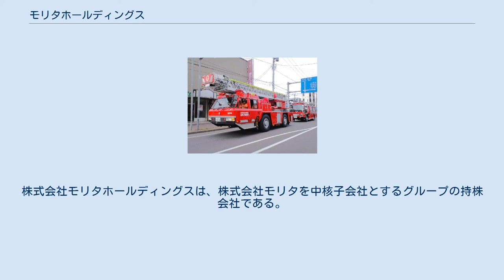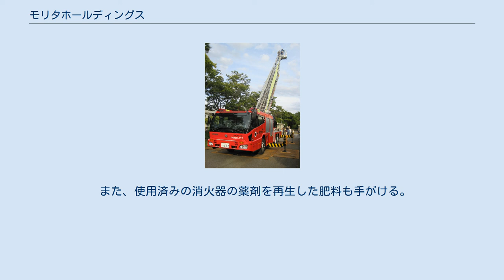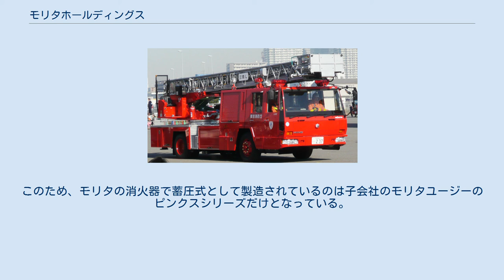モリタホールディングス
日本の消防機械器具・防災機器メーカー
株式会社モリタホールディングスは、株式会社モリタを中核子会社とするグループの持株会社である。
東証1部上場。
 株式会社モリタは、モリタホールディングスの100%子会社であり、消防車両などの緊急自動車・特種用途自動車を架装・販売する企業である。
消防自動車の日本国内トップシェア企業。
 消防車は日本市場においてトップシェア。
年間需要の約5割超を生産する。
多くの消防本部等に納入されている。
 技術 オンラインショップの『MORITA NETSHOP』では、Tシャツ、ストラップ（7種類）、消防車のミニカー、缶入りのせんべい（デザイン5種類）をはじめ、法律で義務付けられている住宅用火災報知器も発売されている。
すべてオリジナル商品。
 消火器 消火器は小型から大型まで幅広く取り揃えている。
他には住宅用、水系、自動車用などもある。
 また、使用済みの消火器の薬剤を再生した肥料も手がける。
 エコマーク認定消火器は最大手のヤマトプロテックに遅れをとっていたが、エコヴィーナス消火粉末が発売されてからはヤマトプロテックのECOYAMATOシリーズ・モリタのエコヴィーナス・宮田工業のエコアンスル・ハッタのECOSSシリーズの4社がエコ商品になった。
また、消火器では宮田工業や三津浜工業の一部、マルヤマエクセルの強化液タイプの消火器ではOEM供給を実施しているが、使用可マークではなくOKマークとなっている。
なお、以前は倍力くんとラテールという2つの蓄圧式消火粉末が製造されていたが、こちらは現在絶版となっている。
このため、モリタの消火器で蓄圧式として製造されているのは子会社のモリタユージーのピンクスシリーズだけとなっている。
2014年7月1日、モリタ防災テックと宮田工業が合併し、モリタ宮田工業となった。
 ごみ処理向け ごみのプレス・ギロチン装置やリサイクル素材（瓶やペットボトルなど）の分別や圧縮する装置などを取り扱う。
 バキュームカーや塵芥車などの環境関連の車両を取り扱う。
また、福祉関係にも力を入れており訪問入浴車もある。
 消防自動車のオーバーホールならびにアフターサービスを行う。
またドイツ・マギルス製はしご車の販売・整備を行う。
 など